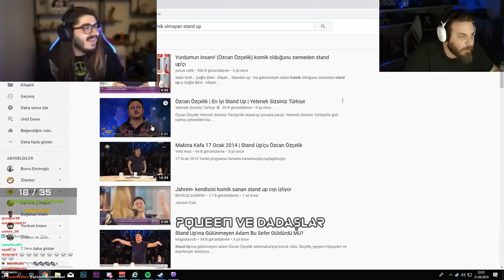Jahrein, Kendine Müzisyen, Elraenn ve Wtcn Hiç Komik Olmayan Stand-upçıyı İzliyor (Cümbür Cemaat #1)